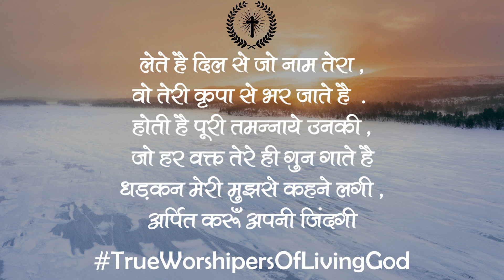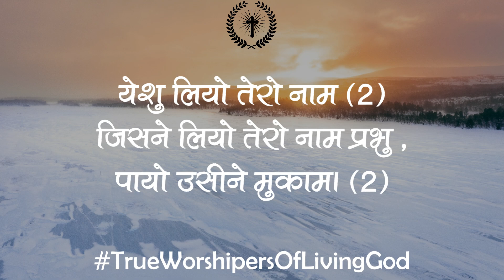येशु लियो तेरो नाम (Yeshu Liyo Tero Naam) | Lyrics Video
Hindi Christian Songs & Collection
Christian Music and Videos Highlights and Gallery.

Keep Loving True Worshipers Of Living God

I do not own nor claim to own anything in these video clips. The song and the image cover are the sole property of the rightful and lawful owners.

🚫 Note: If You Have Any issues regarding the songs that we upload Please feel free to talk to us before taking any action.